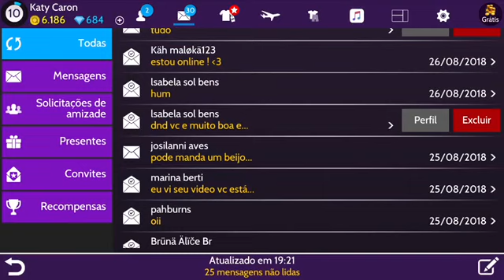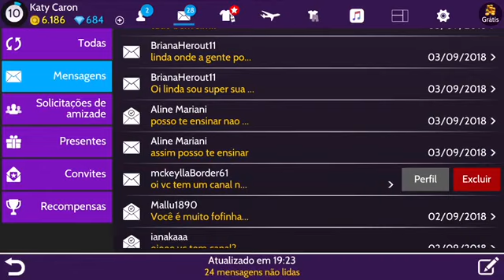JOGANDO AVAKIN LIFE! Reagindo ao meu cruzeiro dos sonhos